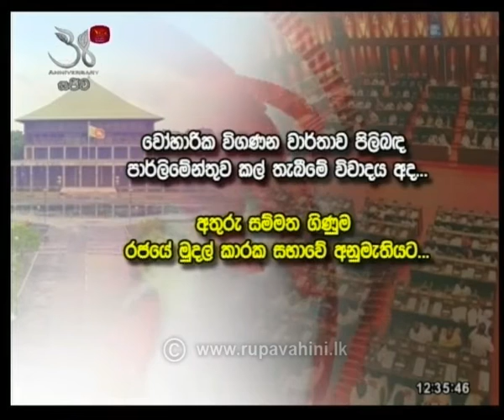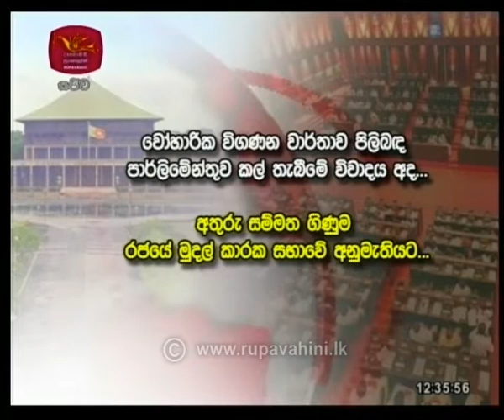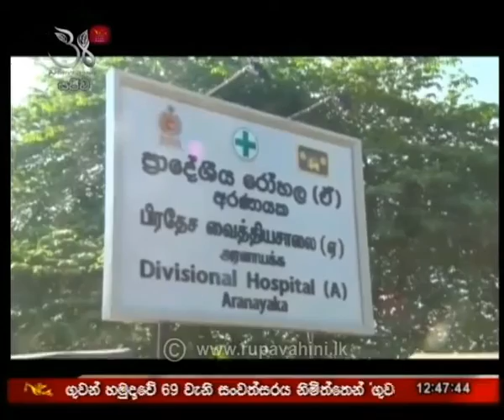2020-02-18 Rupavahini 12.30 news